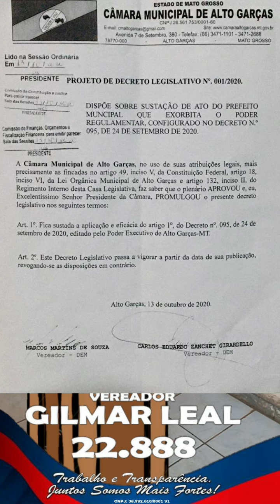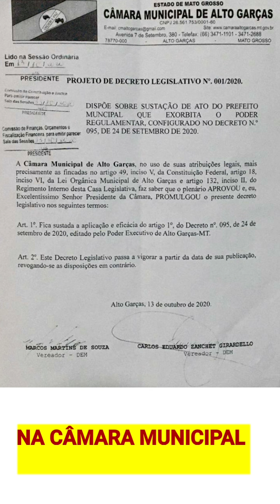Minha posição em relação ao decreto a ser votado! Não concordo com comício